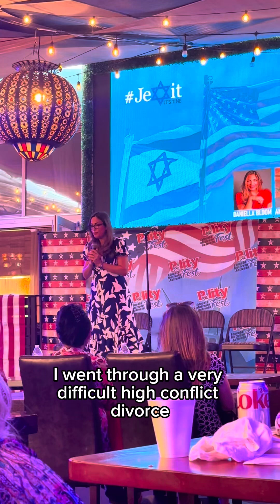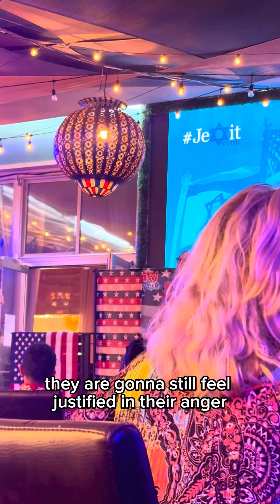From Woke to Awake. My JEXIT story (Jews EXITing the Democrat Party)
My JEXIT story (Jews EXITing the Democrat party) of going from WOKE to AWAKE right here in Los Angeles and where we go from here. What REALLY got me to open my eyes and become a Free Thinker! - (The answers may surprise you!)

JexitUSA.org